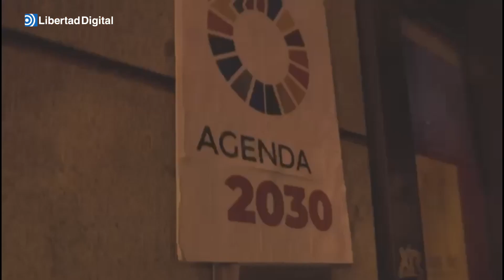El sindicato de Vox 'precinta' el Ministerio para la Transición Ecológica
Coloca una pancarta con bridas y un precinto para simular su cierre por "vender a los trabajadores".